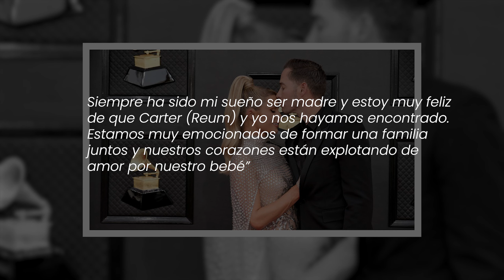Paris Hilton se convierte en mamá | Noticias Último Minuto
"Mike Leite - Happy" is under a Creative Commons (CC-BY 3.0) license